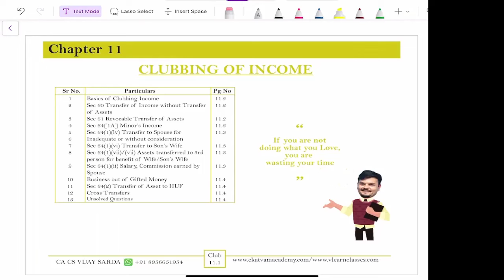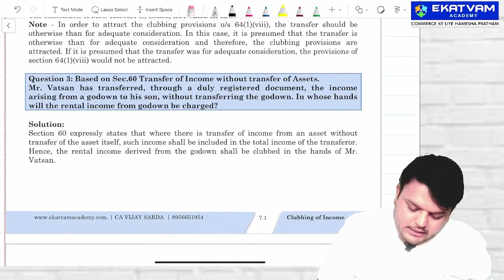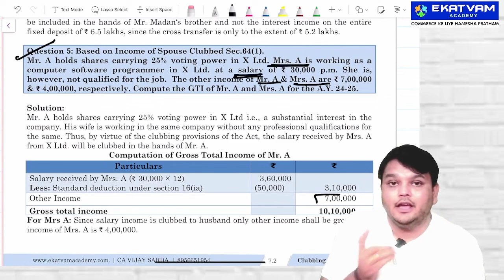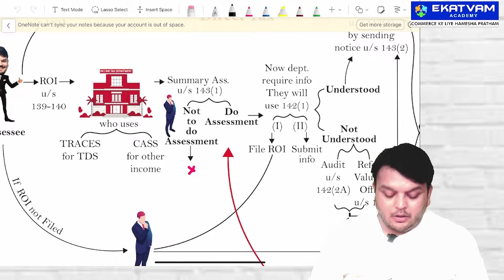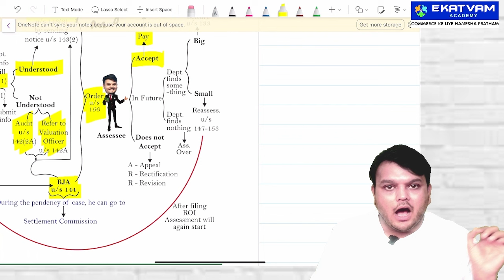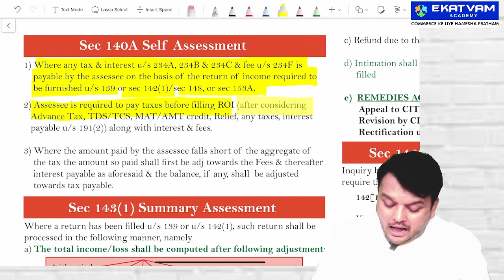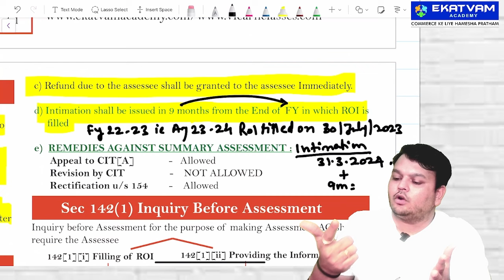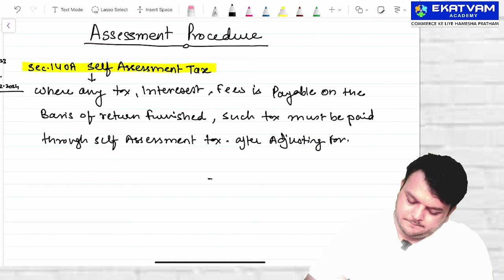DT FastTrack for May 24 | CA CMA final | Lecture 10A | Assessment